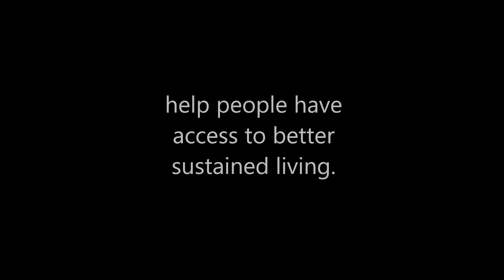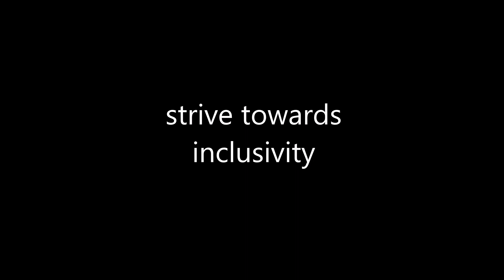Invitation to Startup Talks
Anything and everything to do with startups. From mentoring to solving complex business problems and raising funds.

Follow Startup Talks on LinkedIn and Facebook for latest updates.